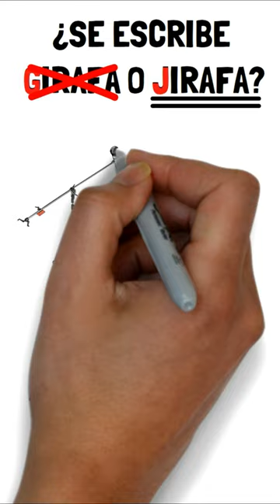🦒 Se escribe JIRAFA o GIRAFA ❓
🦒 En este vídeo veremos si se escribe jirafa o girafa de una forma fácil y sencilla.